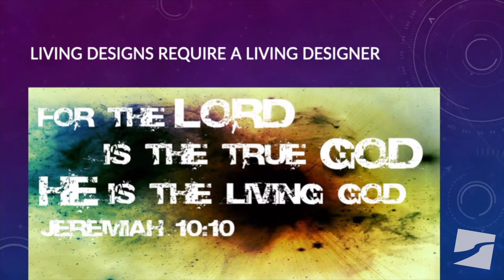The God Code | 8-25-24 Sermon